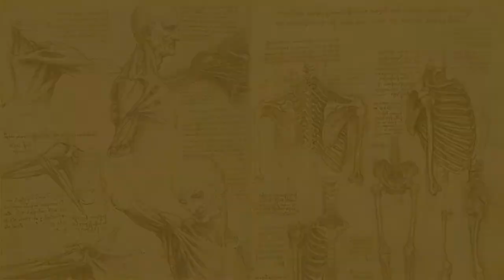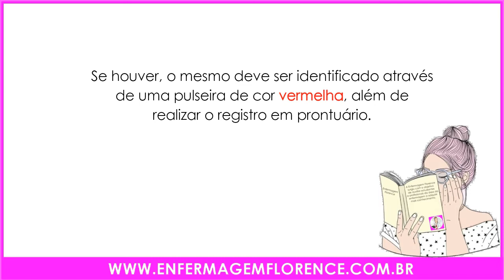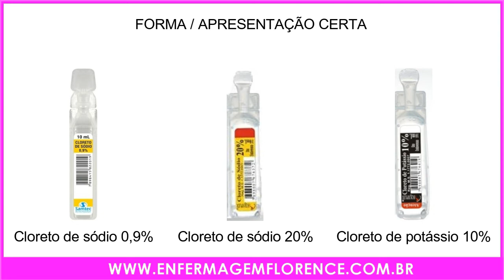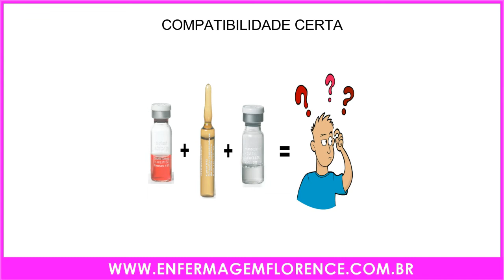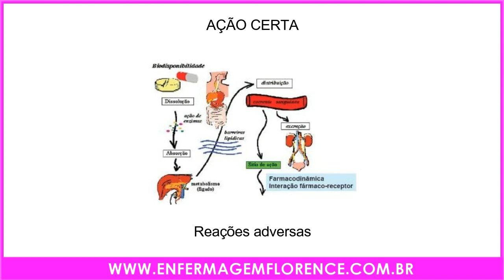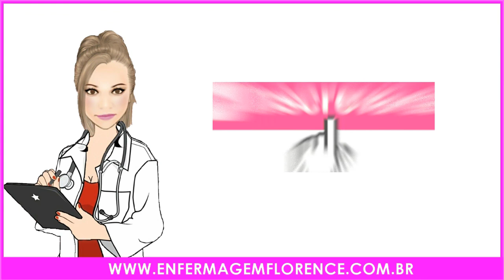13 CERTOS NA ADMINISTRAÇÃO DE MEDICAMENTOS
O processo de administração de medicamentos é uma prática que exige: conhecimento e atenção do profissional que está realizando a assistência.
Para que esse processo seja feito de maneira correta, foi criado um instrumento que auxilia o profissional nesse assunto.
São abordados alguns aspectos, considerados de extrema importância para que o processo de administração de medicamentos seja realizado com maior segurança.

📢 ATENÇÃO! Primeiramente, gostaria de esclarecer que conforme o Protocolo da ANVISA juntamente com o Ministério da Saúde, ainda é dito que são 9 certos na administração dos medicamentos.
São esses os dados cobrados pelos concursos públicos atualmente.

📌 Para maiores esclarecimentos, consulte as referências citadas acima: ANVISA e Ministério da Saúde
Porém, existem algumas Instituições que já utilizam os 13 certos na administração de medicamentos. Isso seria uma tendência, que com o passar do tempo essas Organizações adotassem cada vez mais medidas preventivas, com o objetivo de manter a Segurança do Paciente.

Nesse vídeo serão abordados os seguintes tópicos:
0:26 👉 Administração de Medicamentos
1:28 👉 13 Certos na Administração de Medicamentos

📌 Para complementar seus estudos, leia nossa publicação.